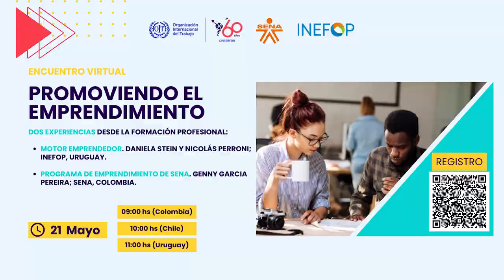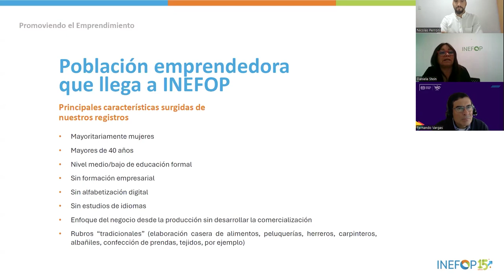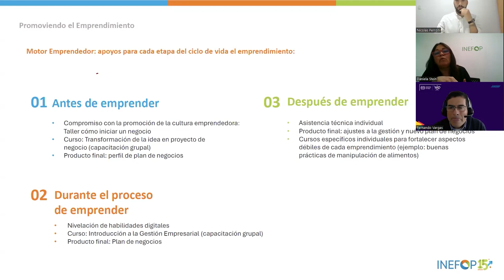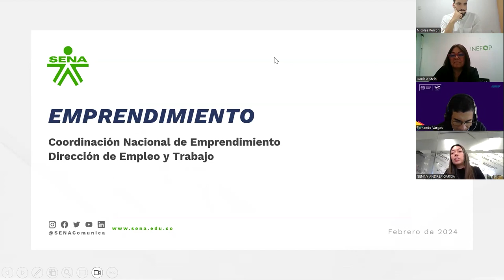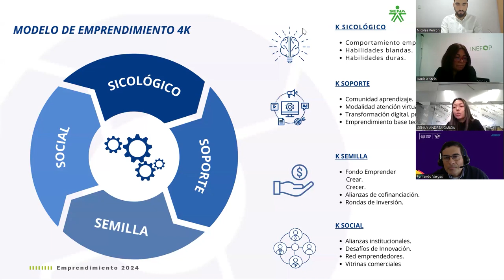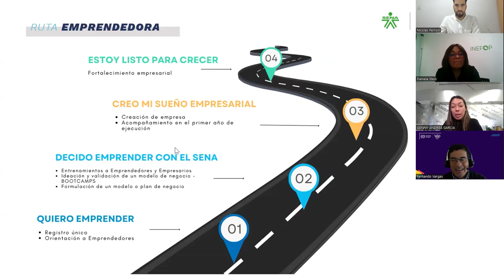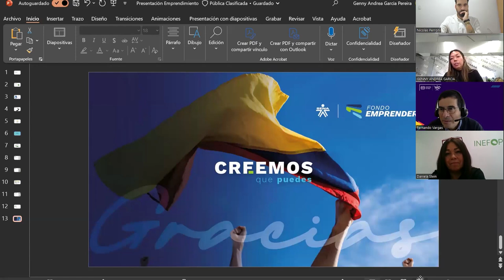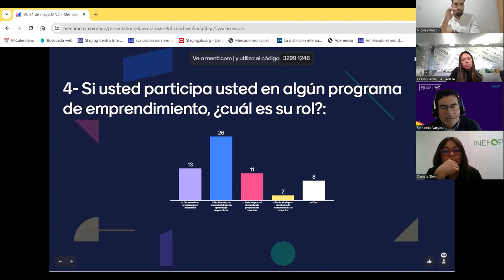Videoconferencia 21/5: Promoviendo el emprendimiento. Experiencias desde la formación profesional